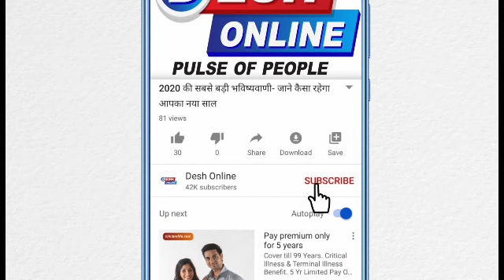भारत में एक ऐसा गांव जहां किचन से लेकर बैडरूम तक सांप रहते हैं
मध्य प्रदेश Madhya Pradesh के एक गांव Village में इतने अधिक मात्रा में सांप snake निकलते थे कि उन्हें चुन-चुनकर पकड़ा जाता था। यह गांव खंडवा शहर के नजदीक है। अधिक मात्रा में सांपों के निकलने के वजह से इस गांव का नाम भी नागचुन पड़ गया। नागचुन गांव की सबसे ज्यादा हैरान करने वाली बात ये है कि विषैले सांप केवल इस गांव के खेतों और गलियों में ही नहीं बल्कि घरों के बेडरूम, Bedroom किचन kitchen और कपड़ों के हेंगर पर भी लटकते हुए नजर आ जाते हैं।